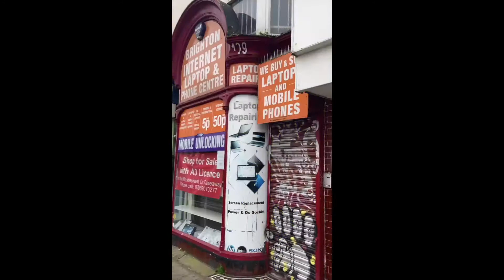BRIGHTON ON LOCK part 1 (dan bana jazz hop beats)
I made a short movie trilogy of Brighton during lockdown called BRIGHTON ON LOCK. I intend to do another trilogy over the summer called BRIGHTONS SO FREE.
2 both very differing vibes of course both visually and musically.
Hope u like them.
@Dan bana danbanaman beats for rappers by DAN BANA. Need a beat to do your thing on? then gimmie a shout. More then happy to collaborate and even tailor make beats to you or your artists. UK GRIME & HIP HOP